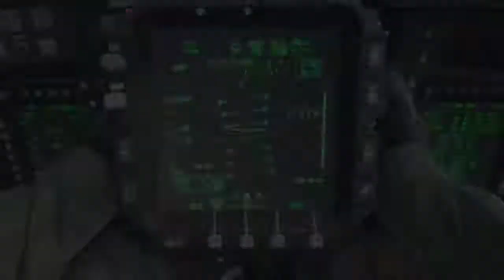Call of Duty®: Modern Warfare® - Open Beta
Best game of the Beta weekend Chopper Gunner Call of Duty Modern Warfare Beta.